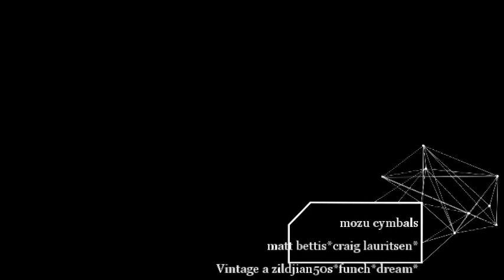Ｆｕｎｃｈ Ｃｏｍｐｌｅx２０ 1898ｇ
Ｆｕｎｃｈ　Ｃｏｍｐｌｅx　２０　1898ｇ
プロライブ音源、前半部分がＤｒｕｍ　Ｌｅｓｓの為、
あえて前半にFunch Complex 20 1898g
でＭｉｘし、後半部分にプロの音源・・・
シンバルの響きをご確認頂けます。
どうしてもプロが使用されている音が芯のない音で
若干ピッチが低く感じた為・・・実験動画。